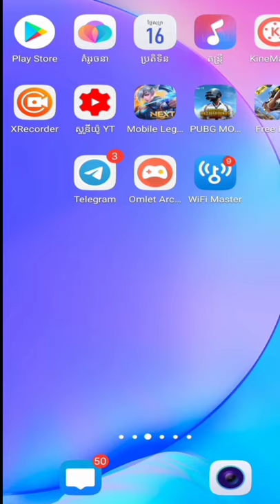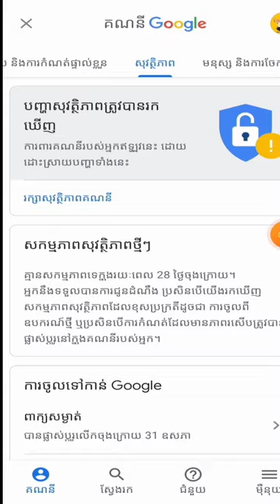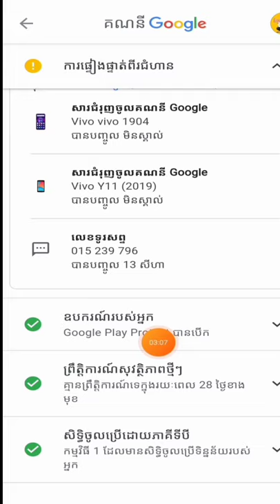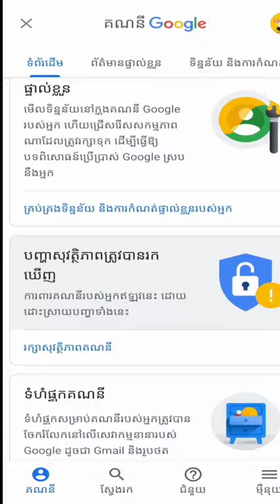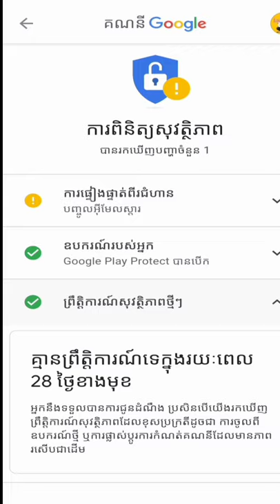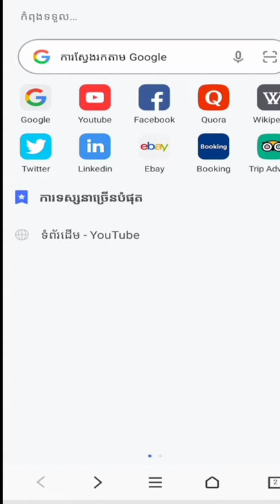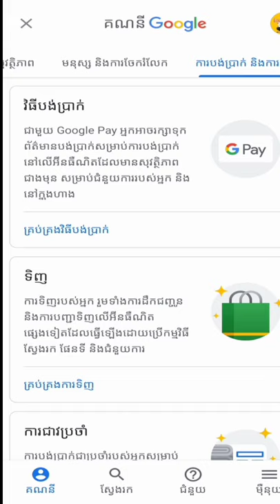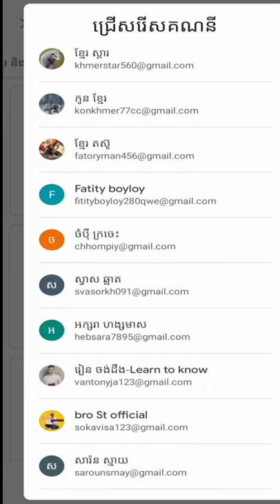របៀបមើលគេលួចចូលប្រើលើgmailរបស់យើងនិងរបៀបការអោយប្រសើរឡើងវិញ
សុំអធ្យាស្រ័យដល់ពុកម៉ែបងប្អូនទាំងអស់គ្នាផងចំពោះការបង្ហាញនៅមានចំណុចខ្វះខាតខ្វះចន្លោះមិនបានគ្រប់ជ្រុងជ្រោយសុំខំមិនដើម្បីជាការកែតម្រូវខ្ញុំនឹងព្យាយាមកែតម្រូវនូវនៅពេលក្រោយទៀត។
អរគុណសូមសំណាងល្អគ្រប់គ្រប់គ្នាផងដែរបងប្អូនយើង។